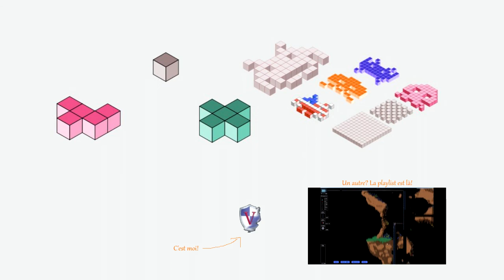Creusons #1 : Voyage au centre de la terre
Aujourd'hui je troque ma blouse de docteur pour devenir un robot et creuser vers le centre de la terre! Retrouvez plein de minerais étrange et des structures encore plus étrange pour tous les amener vers le haut pour le Dr E. Testudine (ce qui n'est pas du tout son nom d'ailleurs).

Enregistrement avec DXTory
Montage avec Vegas Movie Studio HD Platinum (mais c'est long ce nom!)
Tourné par moi, avec mon fun!

Have fun!